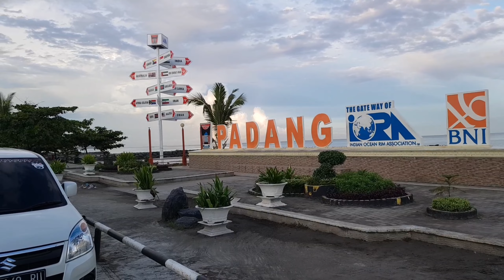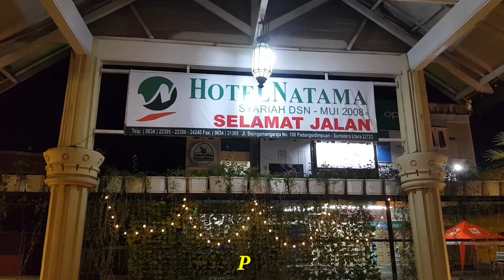Mudik 2022 Padang ke Medan 778km via danau toba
Padang menuju Medan sumatera utara
Melewati sipirok ke danau toba

Istirahat malam pukul 22.00wib
Di kota padang sidempuan
Perjalanan dilanjutkan pukul 06.30 wib

Total perjalanan sekitar 778km
Sampai Kota binjai sumut
Bbm pertalite Rp.400.000
Kurang lebih 52 liter